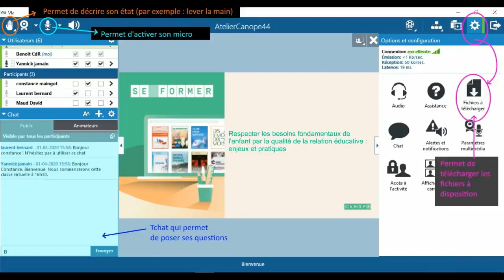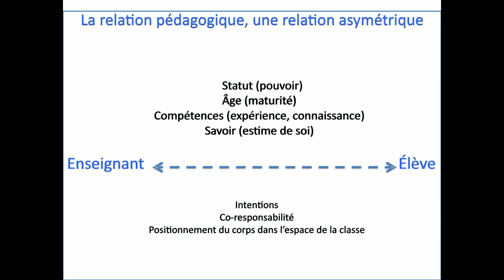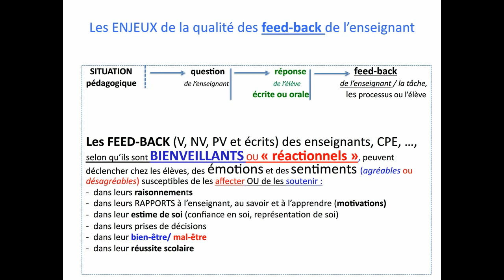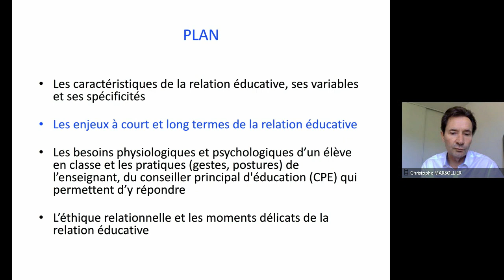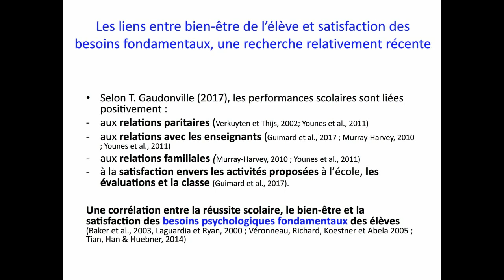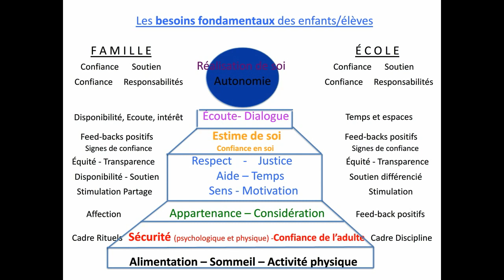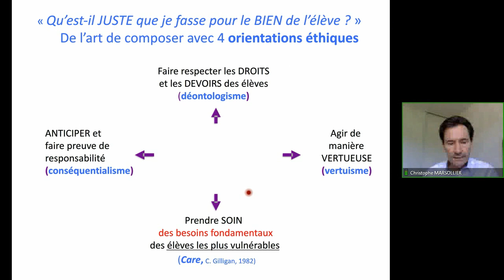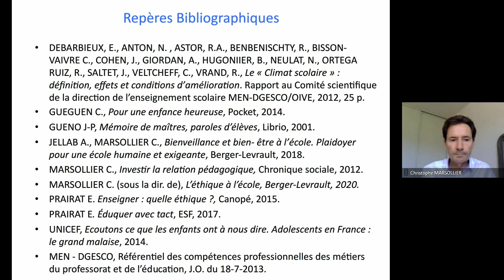Christophe Marsollier - Relation éducative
Classe virtuelle animée par Christophe Marsollier, inspecteur général de l'Education Nationale, organisée par Réseau Canopé dans le cadre du retour en classe des enseignants. L'objectif étant d'acquérir des repères permettant d’adapter la qualité de la relation éducative au travers de ses postures, compétences et gestes professionnels aux besoins fondamentaux manifestés par les élèves. Cette classe se déroule en quatre temps avec une phase de questions à la fin de chacun d'entre eux.